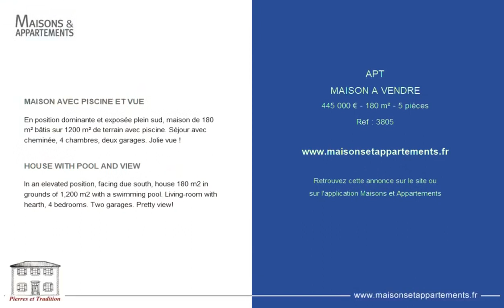APT - MAISON A VENDRE - 445 000 € - 180 m² - 5 pièce(s)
Référence : 3805

MAISON AVEC PISCINE ET VUE

En position dominante et exposée plein sud, maison de 180 m² bâtis sur 1200 m² de terrain avec piscine. Séjour avec cheminée, 4 chambres, deux garages. Jolie vue !

HOUSE WITH POOL AND VIEW

In an elevated position, facing due south, house 180 m2 in grounds of 1,200 m2 with a swimming pool. Living-room with hearth, 4 bedrooms. Two garages. Pretty view!

Cette annonce vous est proposée par l'agence PIERRES ET TRADITION EN LUBERON

|2802031|